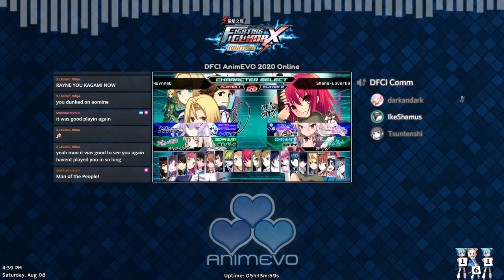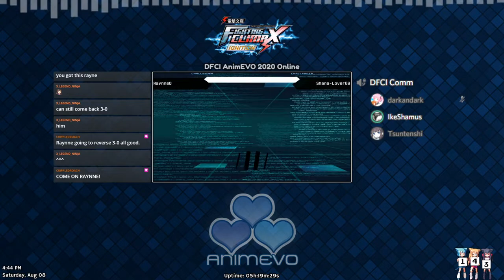AnimEVO 2020 Online - DFCI Tournament - August 8, 2020 - Bracket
Event: AnimEVO 2020 Online - DFCI Tournament

Game: Dengeki Bunko: Fighting Climax Ignition
電撃文庫 FIGHTING CLIMAX IGNITION

2nd - Raynne - ???

Thanks Tamaki!

Video Info:
1536 x 864 / 60fps